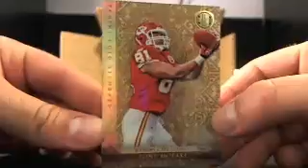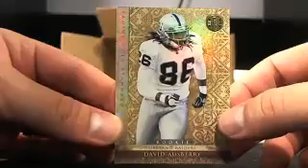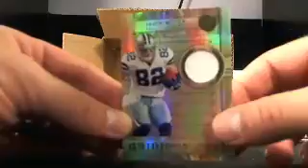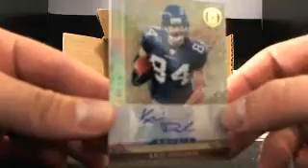UltimateBoxBreaks.com: 2011 Gold Standard Round 4 5/24/12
UltimateBoxBreaks.com: 2011 Gold Standard Round 4 5/24/12 - Captured Live on Ustream